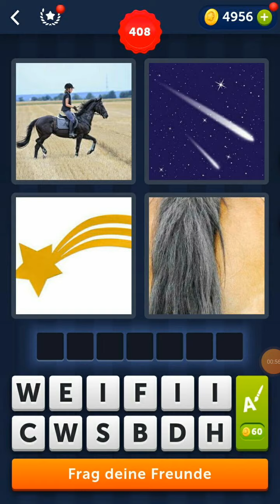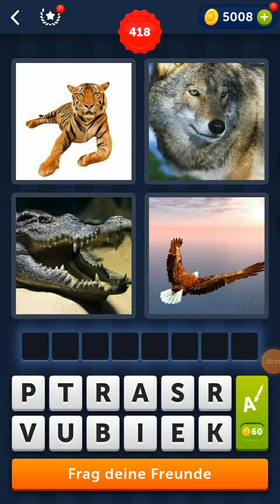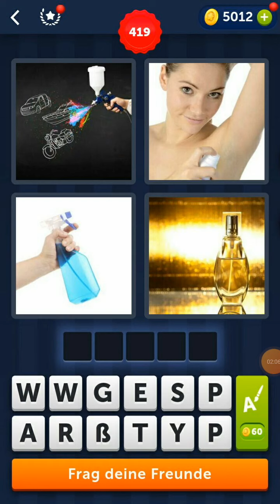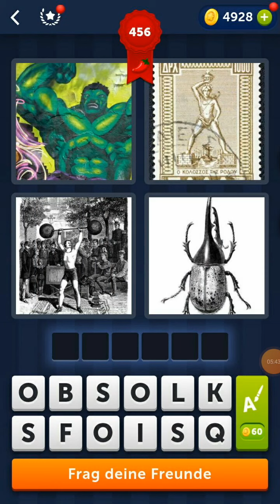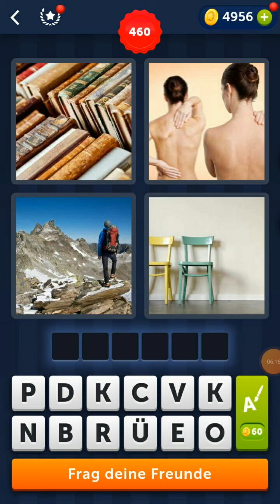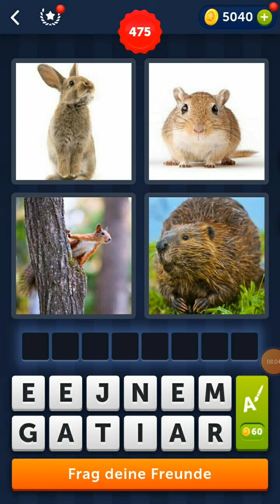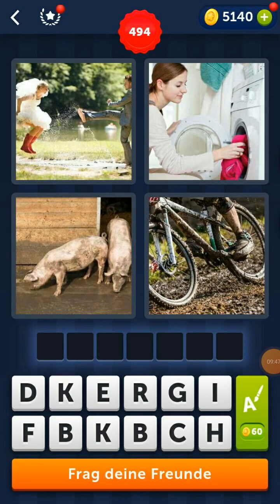4 Bilder 1 Wort - Level 400-500 Lösung